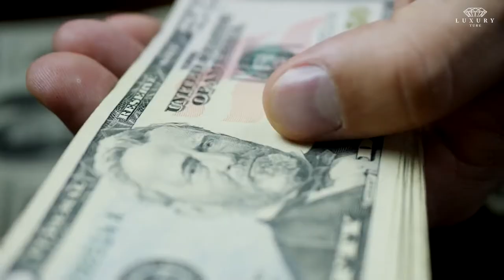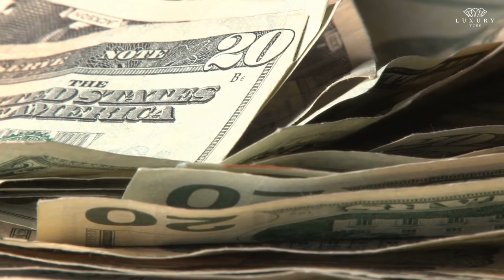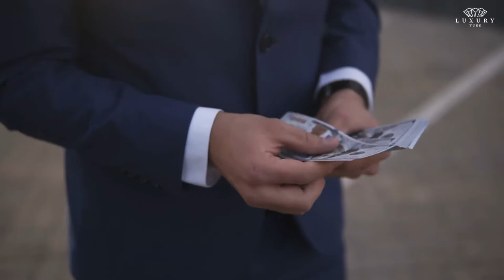Golf: Let’s Talk Business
Why Rich People Play Golf? | Sports for Rich People?

Golf, a cross-country game in which a player strikes a small ball with various clubs from a series of starting points (teeing grounds) into a series of holes on a course. The player who holes his ball in the fewest strokes wins. Golf is certainly a sport for the rich in that the cost of golf is greater than any other type of sport in comparison to other sports. Due to course charges, equipment, membership and uniformity which require expensive fees, it is considered an elite and expensive sport.

Simply put, rich people are attracted to golf because they can afford to overcome it's many expensive barriers to entry: Equipment. Lessons/practice. Greens fees. Not only are you possibly dishing out thousands of dollars on the latest and greatest clubs, but there are also lessons, driving range fees, footwear, hats, gloves, bags, rain gear, training aids, and THEN you’re paying anywhere from about $50-$500 and up for one round of golf! Not to mention the costs of being a member of a club, if you so choose. Oh, and if you’re anything like me (and hopefully you’re not), you’re spending LOTS of money on golf balls.

Have you ever played golf? Feel free to let us know below!